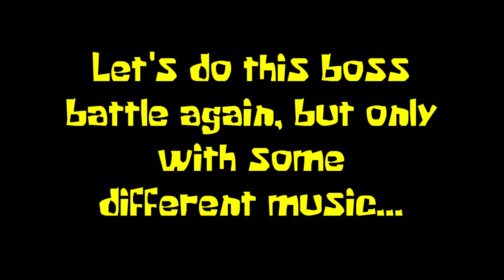SpongeBob SquarePants: BFBB - Let’s Play Part 16 - The Chum Bucket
In this video, it is about part 15 of my let’s play of this game pertaining to the 14th level entitled, (Chum Bucket Lab) in the 3rd of 3 partitioned areas of the Bikini Bottom Hub which is where SpongeBob goes to defeat SpongeBob Steel Pants and Robot Plankton simultaneously. Coming up as the next video, will be the bonus level in the main story is entitled (SpongeBall Arena).

All of the visited areas featured in this video:
1. Chum Bucket Lab